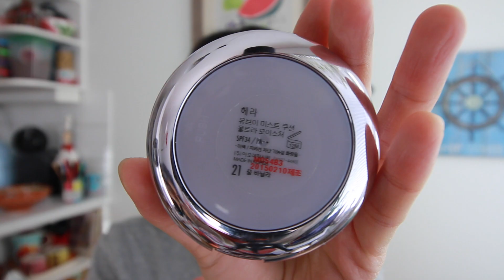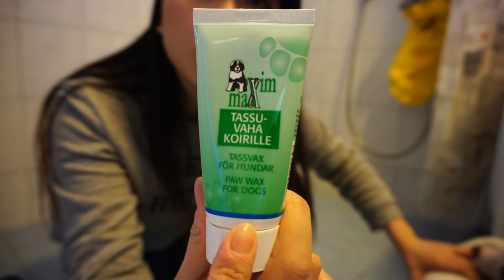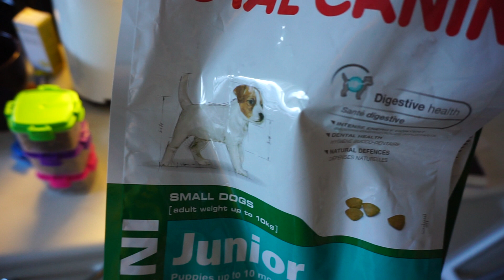vlog11.3.17久违的coffee酱的出场(遛狗+闲聊化妆)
好久没拍vlog啦!! 然后发现这条视频拍好以后一直没有编辑好,拖到现在,芬兰南部的雪都化没了,天气也渐渐暖起来了. 春天来啦!!